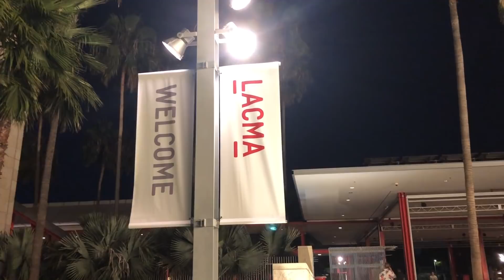What TO DO when "Healing" isn't working...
Hi Magical Friends,

In this video I visit another magical location and share insights about what to do when you've been working on healing yourself and the issue doesn't seem to be getting better.

A special thanks to LACMA and the security guards for allowing me to film and for being so kind.

As always I am available if you need assistance on your healing, spiritual awakening and twin flame journey. All the information to schedule a private session or start the life coaching program with me is below.

Jazz Piano - Creativity in Bloom
(I own the full rights to this song and can use it anytime, anywhere)

Namaste,
xoxo Kristen 💋